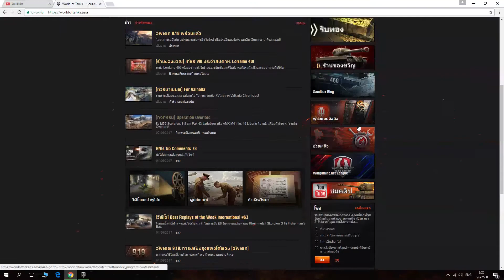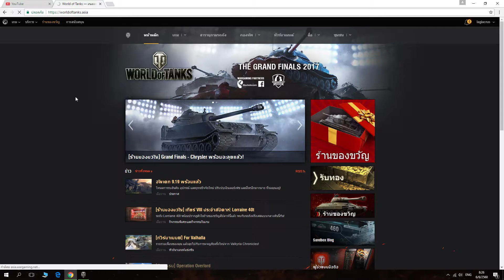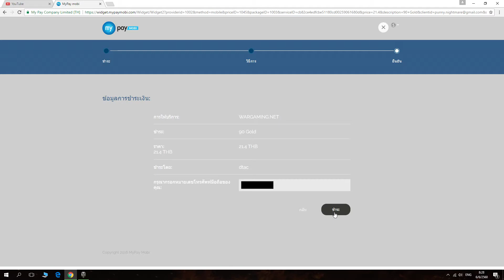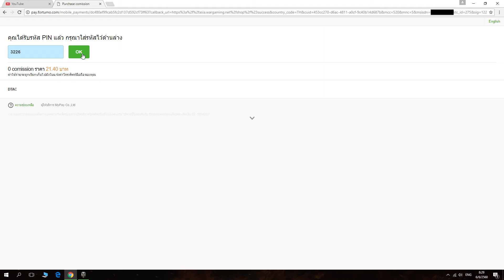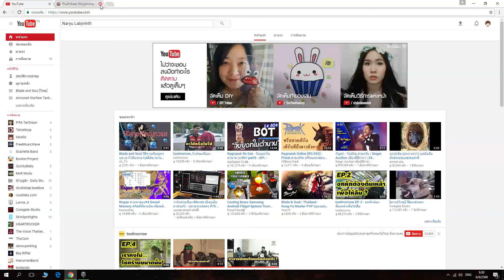[How2] เติมเงินเกม World of Tanks ผ่านมือถือง่ายนิดเดียว 2017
[Thai Commentary]

การเติมเงินแบบนี้ใช้กับเซิฟเวอร์ Asia เท่านั้น

เพลงประกอบ : Seum Dero - Galaxy